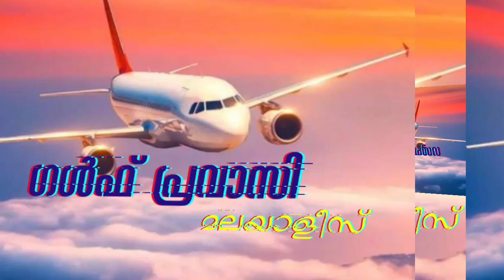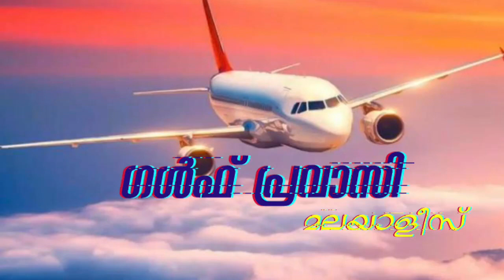Gulf news today/Oman News/Saudi News/Kuwait News/UAE News/Qatar News/news malayalam 24 live/livenews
Gulf news today malayalam/Oman News/Saudi News/Kuwait News/UAE News/Qatar News/news malayalam 24 live/livenews
 today
Kuwait breaking news today
UAE new breaking news today
 Qatar breaking news today
Saudi Arabia President
 Kuwait President
UAE president
 president Saudi flight news
 Kuwait flight news
UAE flight news
 flightv news Saudi airport
Kuwait airport
 Qatar airport
 Saudi travel news
Kuwait travel news
Qatar travel
Saudi on arrival Visa
 Kuwait on arrival Visa
 UAE on arrival Visa
 Qatar on arrival Visa
 Saudi visa
 Kuwait Visa
u a e visa
Qatar visa
Saudi travel Ban
Kuwait travel
UAE travel ban
 Qatar travel ban
Saudi visa application
 Kuwait Visa application
 Uae Visa application
 qatar visa application
 Saudi job news
 Kuwait job news
UAE job news
Qatar job news
Saudi live new
 Kuwait live news
 Uae live news
 qatar live news
Saudi lockdown News
 Kuwait lockdown news
 u a e lockdown news qatar lockdown news
 Oman covid updates
 Saudi covid updates
 Kuwait covid updates
 u.a.e. covid updates
 qatar covid updates
 Saudi work visa Kuwait
 work visa UAE work visa
 Qatar work visa Bahrain
 work visa
Saudi new rules
Kuwait new rules
UAE new rules
qatar new rules
 Saudi morning news
 Kuwait morning news
 UAE morning news
 qatar morning news
 Saudi evening news
 Kuwait evening news
 UAE evening news
qatar evening news
 Saudi visa procedure
 Kuwait Visa procedures
 UAE visa procedures
 Qatar visa procedures

Saudi out pass Kuwait out pass UAE out qatar out pass media one Asianet News madhyamam times of Oman
Saudi family visa
Kuwait family visa
UAE family visa
 Qatar family visa
Saudi passport news
 Kuwait passport news
 UAE passport news
qatar passport news
Pravasi news
 Keralakaumudi news
 oman mallu vlogs
 Pravasi Malayali
 oneIndia Malayalam
 Dubai vartha
nalkavala talks
 marunadan Malayali TV
 Pravasi Malayali YouTube channel
Saudi travel update today
 Kuwait travel update today
Uae travel update today
 qatar travel update today
Covishield
Pfizer
Sputnik
Moderna
Johnson and Johnson
 qatar passengers
Absheer
Al hosn
Sahala platform
Ehtaraz
Qatar airport news
emirates latest news
etihad latest news
qatar airways latest news
oman air latest news
salam air latest news
air india express latest news
air india latest news
indigo latest news
go air latest news
go first latest news
gulf air latest news
Tarassud+
Saudi gulf Pravasi news
 Kuwait Gulf Pravasi news
UAE Gulf Pravasi news
Qatar gulf Pravasi news
Saudi malayalees
 Kuwait malayalees
 UAE Malayalees
 qatar Malayalees
 al ain Malayalees
Saudi flight details
Saudi how to
Kuwait how to
Uae how to
Qatar how to
ഒമാൻമലയാളം
today_news_oman,
today_news_updates_oman,
Qatar_news
Saudi_news

Gulf news,
Gulf Malayalam news,
Malayalam gulf news,
Qatar Malayalam news,
Kuwait Malayalam news,
Saudi Arabia Malayalam news,
UAE Malayalam news,
Today gulf news,
Today UAE news,
Today Kuwait news,
ഗൾഫ് മലയാളം വാർത്തകൾ,
Latest gulf news,
Qatar live news Malayalam,
UAE Malayalam live news,
Pravasi malayalees, pravasi Malayalam,
Oman Malayalam today news, Malayalam Oman news,uae malayalees, Malayalam Qatar news,
travel with joy